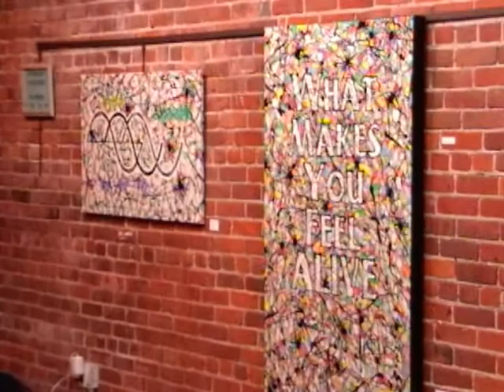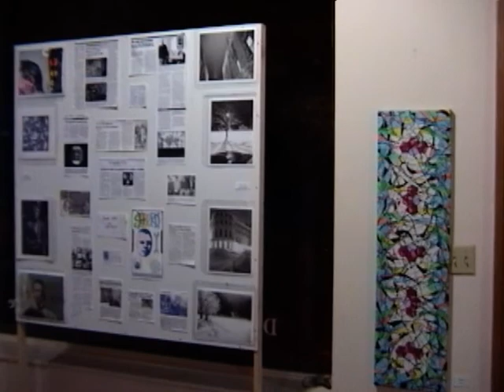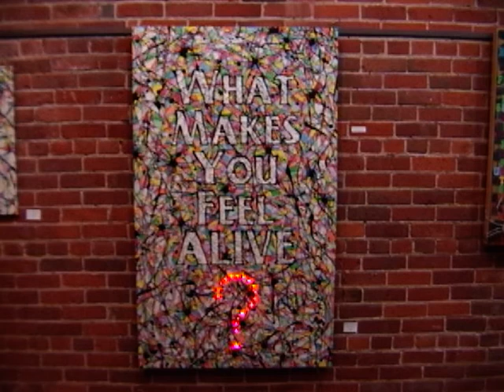Art Exhibit --- Adam Cady --- '5 YEARS' of mixed media paintings and sculpture w/ electronics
A celebration of dedicating 5 years to focus on making art. Paintings and sculptures from June 2004  through Feb 2009.